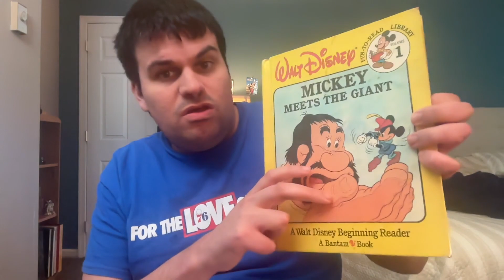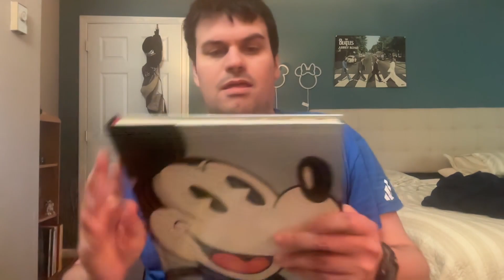Me Reviewing My Mickey Mouse Books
Happy World Book Day, everyone.
I review you my Mickey Mouse books.